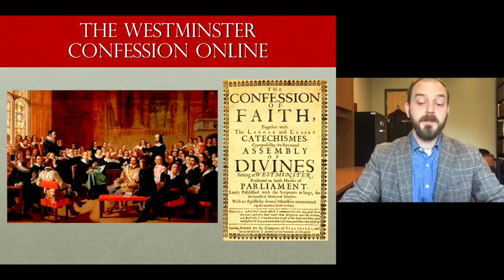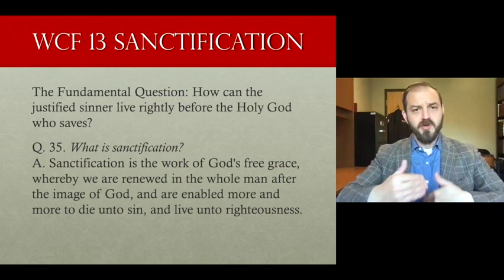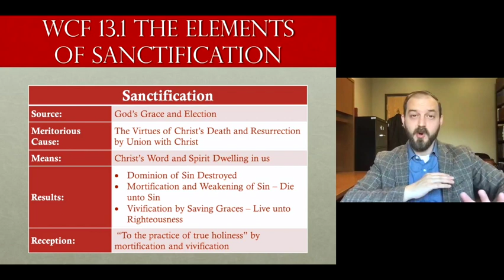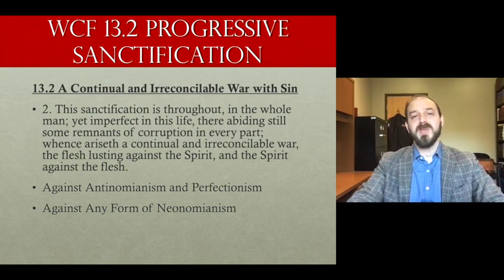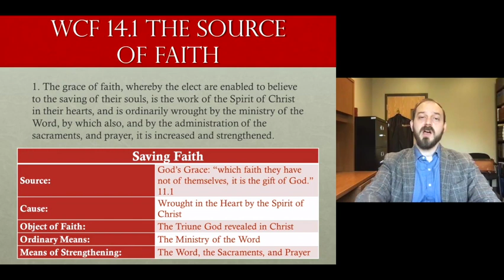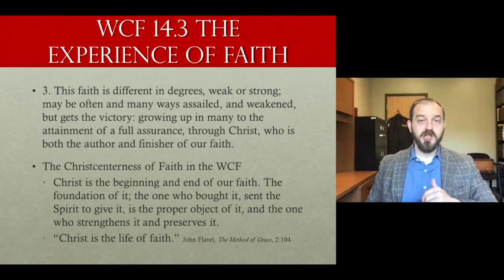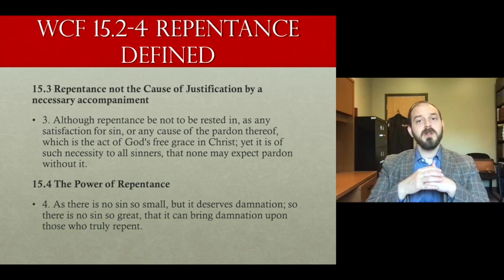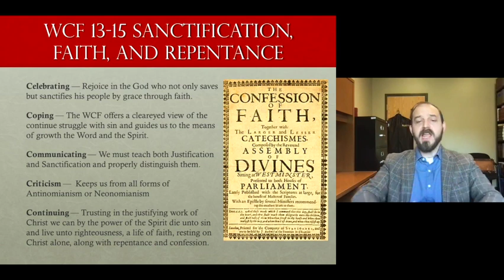Sanctification, Faith, and Repentance — Westminster Confession of Faith §13-15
Continuing on with a discussion of the Westminster Assembly’s doctrine of the application of salvation, this lecture investigates the nature of sanctification, faith, and repentance. The Westminster divines set forth a compelling Reformed understanding of how Christ continues his work through the Holy Spirit to make believers into his image, and the internal work by which Christians are turned from sins through faith in Chris and reject their sins by turning to Jesus Christ in repentance.

Chapters:

0:00 Introduction
3:18 Sanctification Defined
7:50 The Difference between Justification and Sanctification
13:14 Definitive Sanctification WCF 13.1
20:17 Progressive Sanctification WCF 13.2
27:43 The Continual War Against Sin in Believers WCF 13.3
32:34 Defining Faith and Repentance
35:34 The Source of Faith WCF 14.1
40:10 The Object of Faith WCF 14.2
46:00 The Experience of Faith WCF 14.3
48:47 Repentance unto Life WCF 15.1-4
1:00:17 Public and Private Confession WCF 15.5-6
1:04:07 The Usefulness of these Doctrines